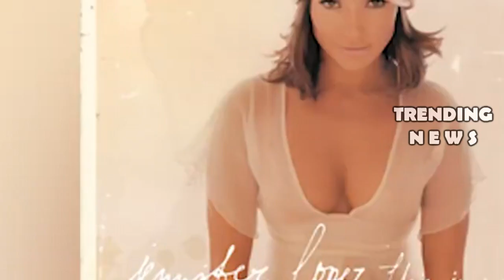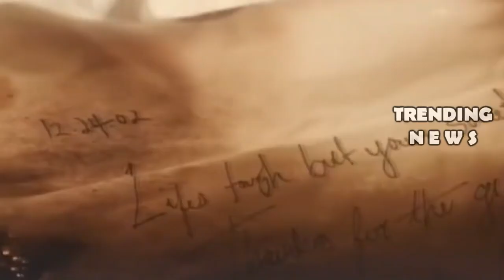Jennifer Lopez Is Releasing A Film To Accompany Her New Album This Is Returning To Music With Her Up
this is me now,ben affleck,jennifer lopez Jennifer Lopez Is Releasing A Film To Accompany Her New Album This Is Returning To Music With Her Upcoming